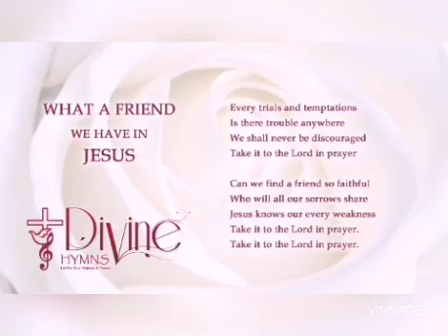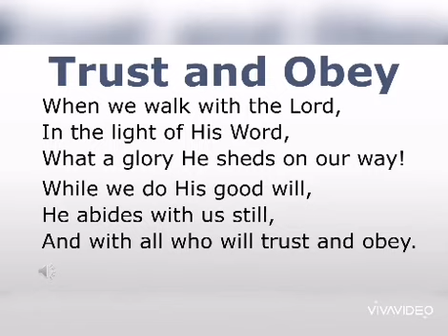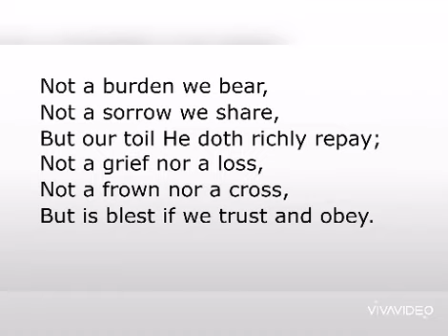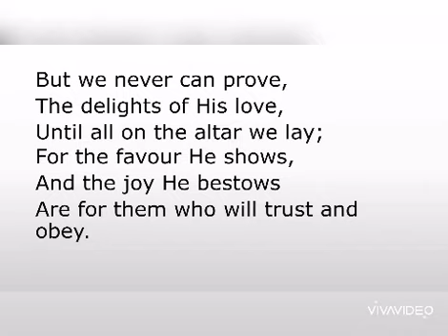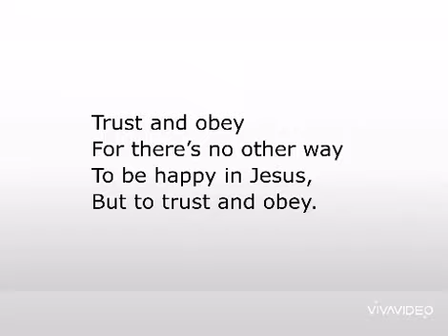Service for Sunday 20th September 2020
We hear from the gospel of Luke, how Jesus travelled along with his friends on their journey. We are reminded that Jesus travels with us through our life's journey, guiding us along the way.